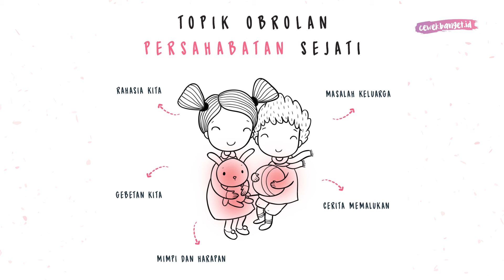SAHABAT, PACAR, MANTAN, PILIH MANA NIH?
CewekBanget.ID

Apa yang biasa kita ceritakan kepada sahabat nih, girls?
Meski bersahabat namun enggak semua hal bisa kita ceritakan kepada sahabat. Ada beberapa hal yang bisa kita ceritakan kepada sahabat. Apa saja?
Berikut hal yang bisa kita ceritakan kepada sahabat. Tonton selengkapnya di CewekBanget.id!

Credit.
Editor in Chief : Agus Sulistriyono
Managing Editor : Deddy Adrian
Producer : Fachri M Ginanjar A K
Videografer : Annassa Harmony
Video Editor : Annassa Harmony

EDITORIAL OFFICE

ADVERTISING